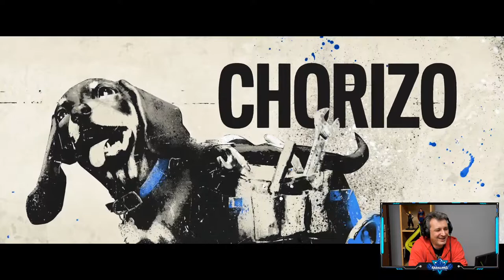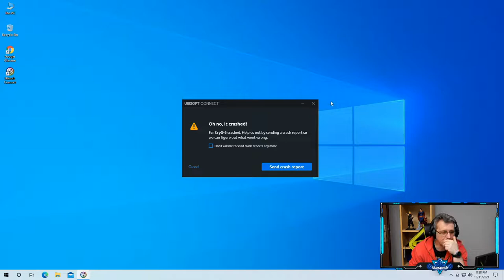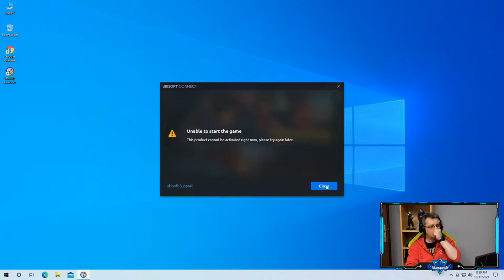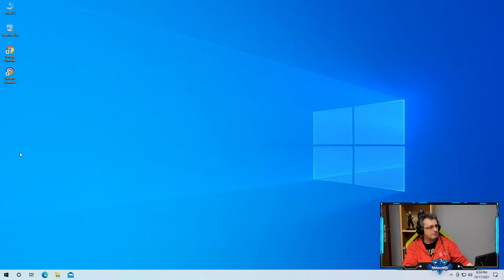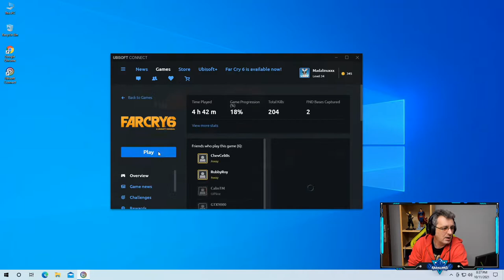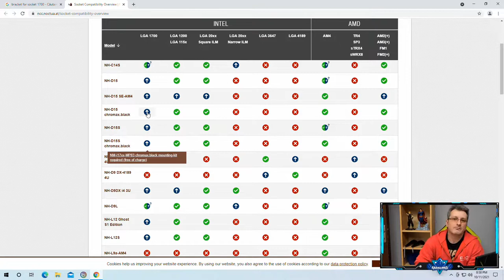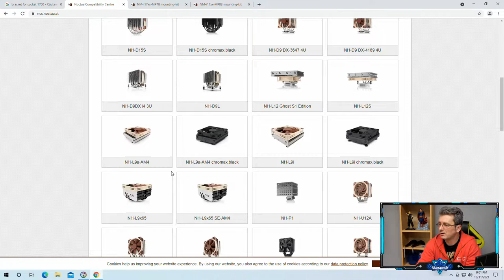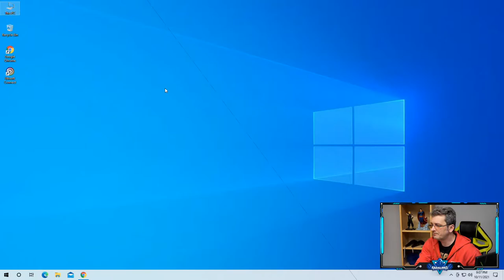Al 6 lea planset de departe - partea a 3 a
Place place, asa dar si prin urmare, continua.

Streaming/gaming sistem:

Carcasa: Deepcool New Ark 90
Placa de baza: MSI B360-A PRO
CPU: Intel(R) Core(TM) i7-9700KF CPU @ 3.6GHz
Sistem racire: CAPTAIN Series Liquid Cooling System 280mm
Memory: 16 GB RAM DDR4 @ 3200Mhz
GPU: Nvidia GeForce RTX 2070 Super
Driver version: GeForce Game Ready Driver 472.12  WHQL
Sursa: Segotep GP900G 800W, 80 Plus Gold
Sistem de operare: Microsoft Windows 10 Pro 21H1

Monitor principal: Secret
Monitor secundar: GIGABYTE Aorus Gaming KD25F
Microfon: HyperX Quadcast
Mouse: GIGABYTE AORUS M3
Tastatura: HyperX Alloy FPS RGB
Deck: Elgato Stream Deck